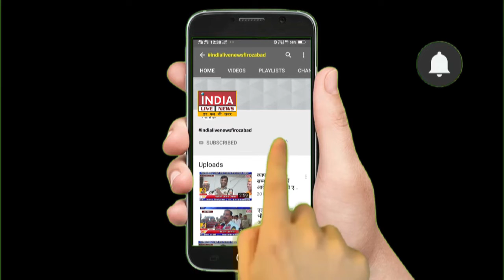कोरोना के लोकडाउन के बीच चोरों ने दिया चोरी की घटना को अंजाम